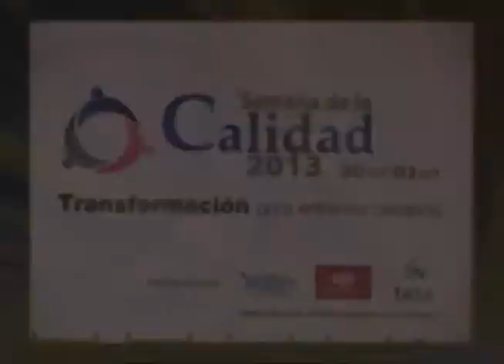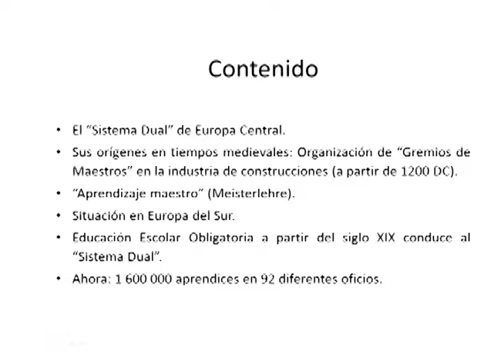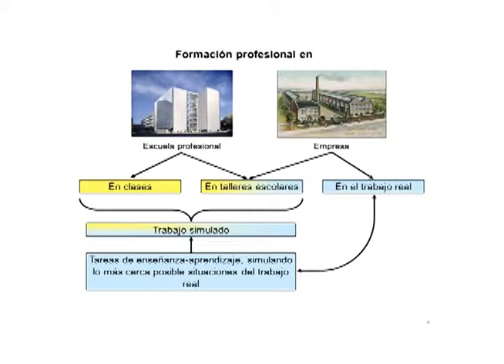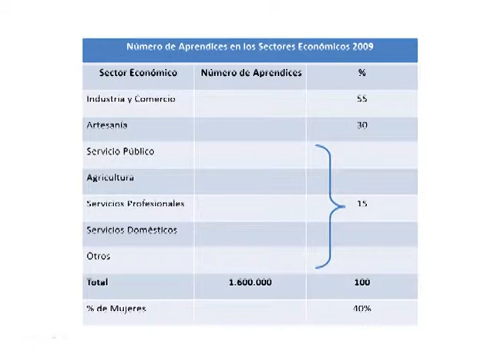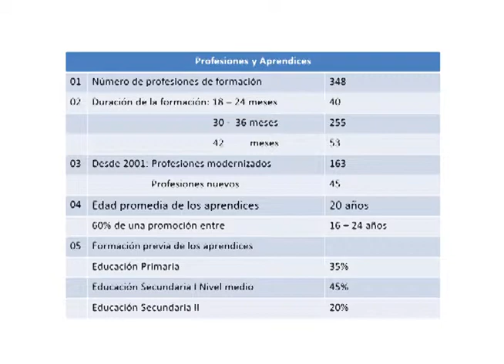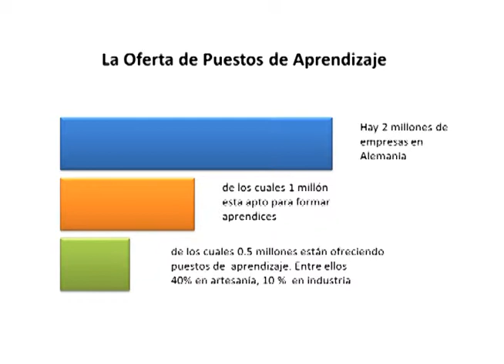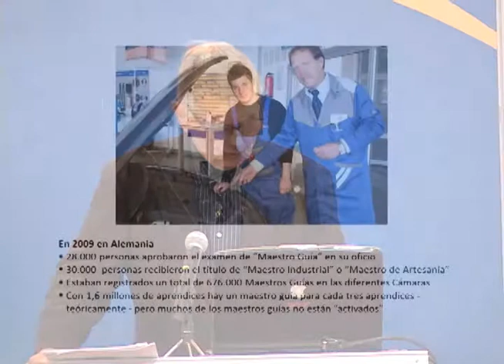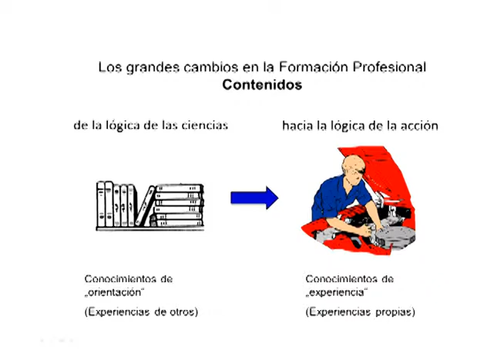Jornada de Educadores 2013 - SENATI - 1era Parte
Jornada de Educadores 2013 en el marco de la Semana de la Calidad
Jorge Rivera Director Nacional del SENATI
Oscar Nuñez - Moderador SENATI
Klaus Schwagmeier -  Experto alemán
Hotel Country SAN ISIDRO

2 de Octubre 2013